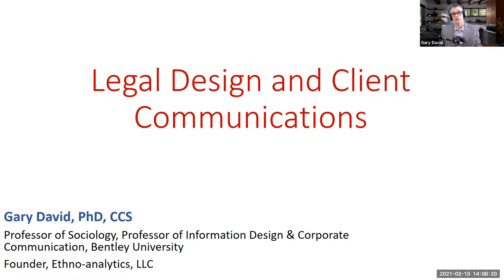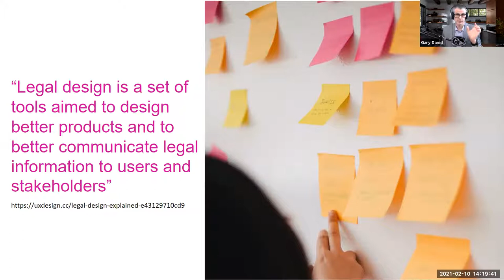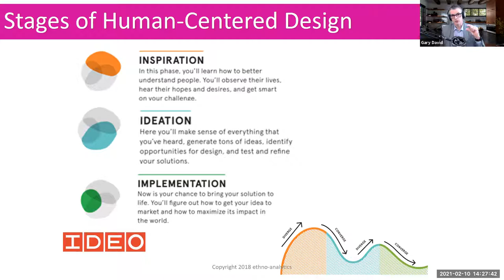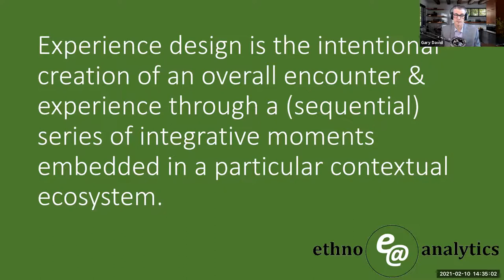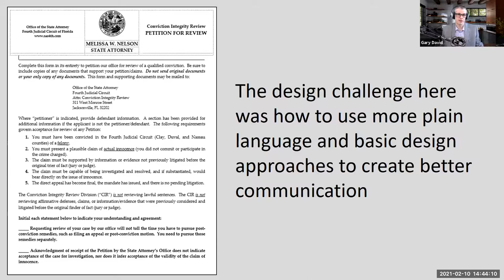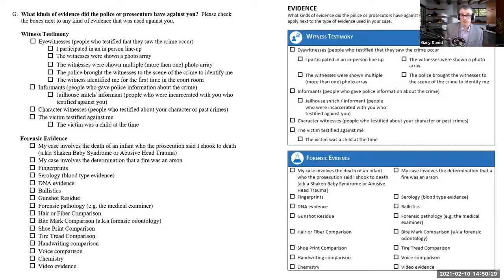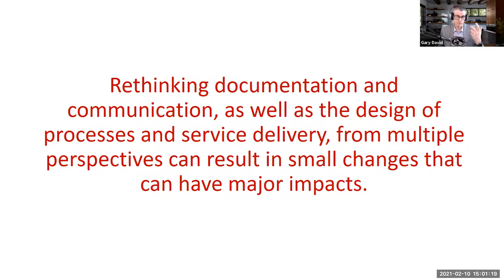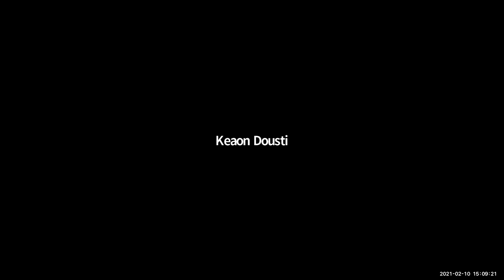A User Centered Approach to Legal Communication with the Incarcerated